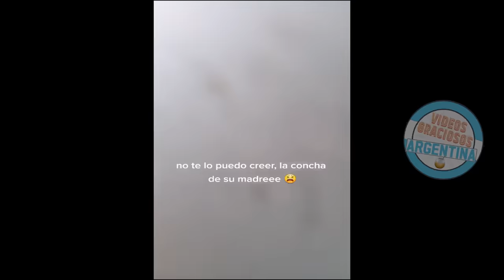ESTO ES ARGENTINA_#6 👋-S̲I̲ T̲E̲ R̲I̲E̲S̲ P̲I̲E̲R̲D̲E̲S̲ N̲I̲V̲E̲L̲ 1̲0̲0̲%̲ A̲R̲G̲E̲N̲T̲O̲- 😂😂2022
Hola amig@s, hoy les traigo un nuevo video "ESTO ES ARGENTINA" -SI TE RIES PIERDES NIVEL 100% ARGENTO-
👏Pedí tu saludo para que tu comentario aparezca al final del próximo video 👏